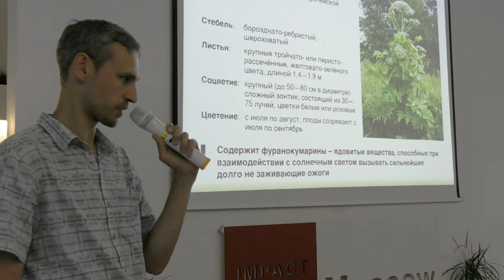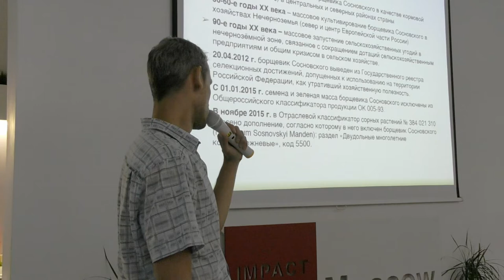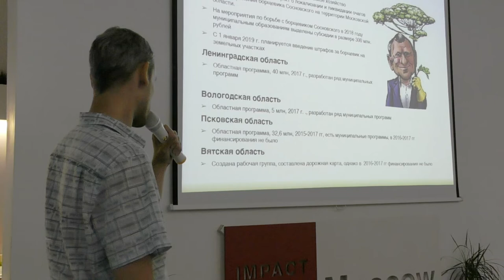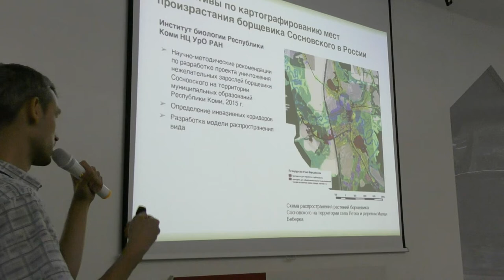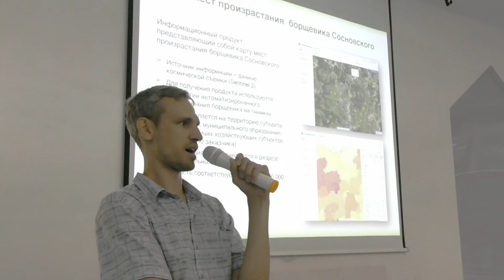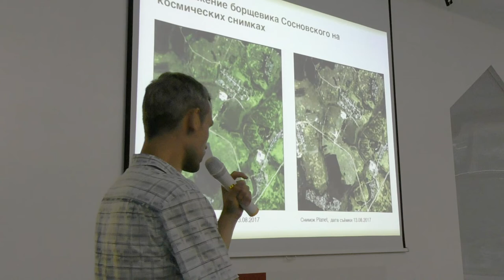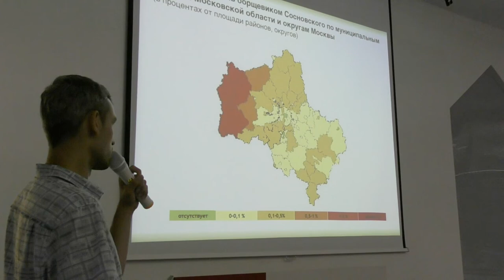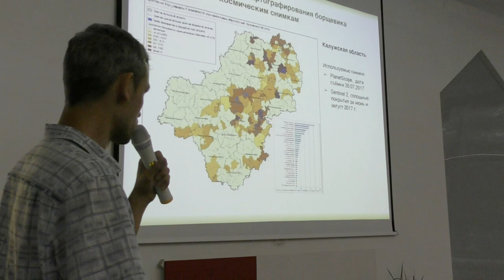Митап | Сергей Мышляков «Карта распространения борщевика Сосновского по данным космической съемки»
31 июл 2018 года прошел митап Теплицы социальных технологий "Интерактивные карты и общественные проекты".

Сергей Мышляков, руководитель отдела тематической обработки данных ДЗЗ компании «Совзонд», рассказал про создание карты распространения борщевика Сосновского.